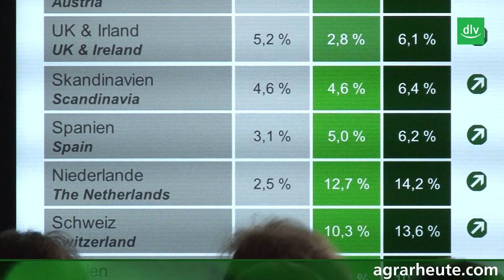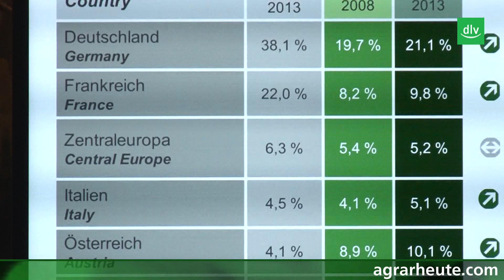Fendt 1000 Vario: "German Meisterwerk"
Gerüchte kursierten schon länger im Netz, nun hat Fendt Ernst gemacht.
Nichts weniger als das Schloss Neuschwanstein gab die Kulisse für die spektakuläre Präsentation des „German Meisterwerk" aus Marktoberdorf.

Im Rahmen seiner Bilanzpressekonferenz stellte Fendt die Hülle der neuen 1000er Reihe vor.